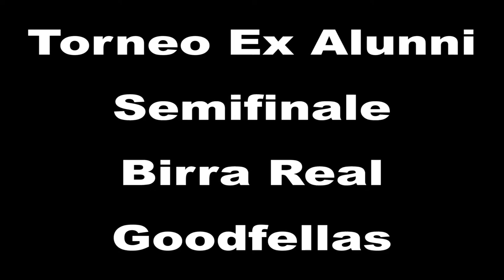Torneo Ex Alunni 2017 - Semifinale - Birra Real - Goodfellas